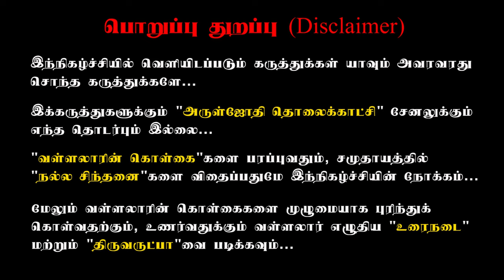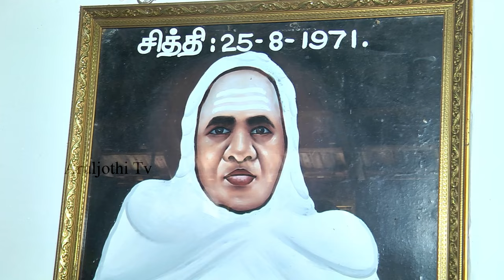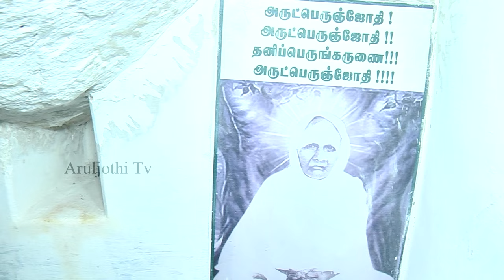90 நாட்களில் நினைத்ததை நிறைவேற்றும் அருள் அன்னை. |வள்ளலார் பக்தை செய்யும் அற்புதங்கள். |சபை அறிமுகம்